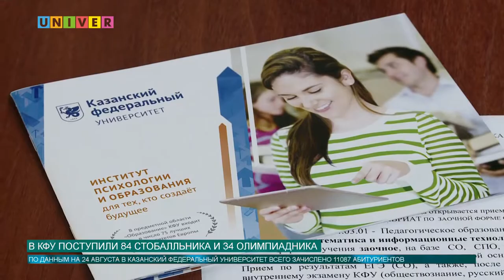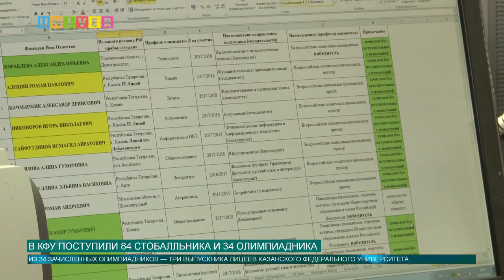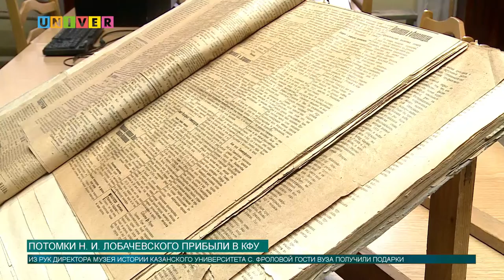Новости КФУ от 24.08.2018